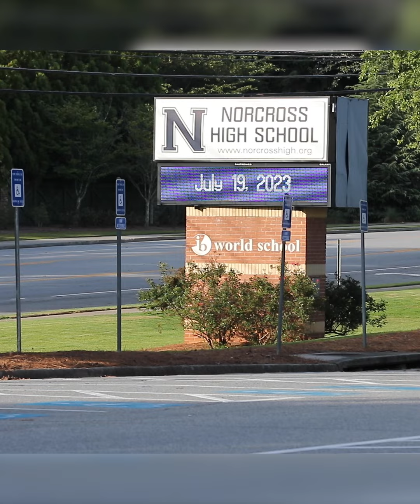4⭐️ JAHKI HOWARD DT OPEN RUN WORKOUT. THE HUMAN HIGHLIGHT REEL GETTING IN SOME LAB WORK💪🏾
ESPN WATCH-LIST
JAHKI HOWARD
2024 6'6 SF OTE

HOLDS OFFERS FROM ARKANSAS, AUBURN, CONNECTICUT, EAST CAROLINA, FLORIDA, AND OTHERS.

DOUBLE TROUBLE OPEN RUN WORKOUT ON JULY 19, 2023 AT NORCROSS HIGH SCHOOL IN NORCROSS, GA.  YOUNG HOOPER HAD A SOLID AAU SEASON ON THE NIKE EYBL CIRCUIT.  LOOK FOR HIM TO FINISH STRONG THIS YEAR ON THE OVERTIME ELITE CIRCUIT.